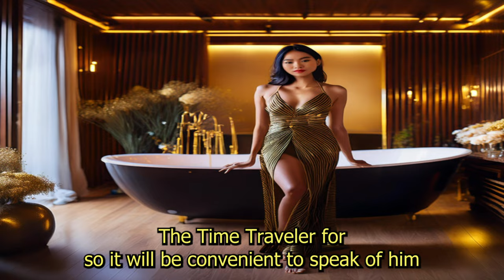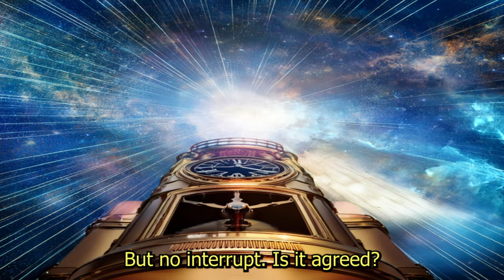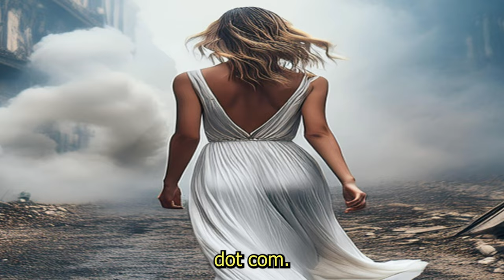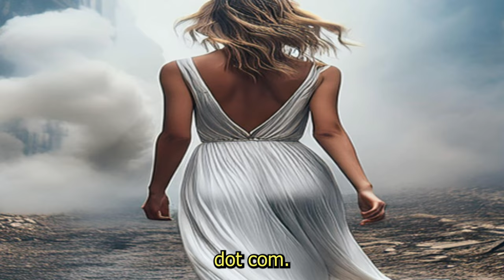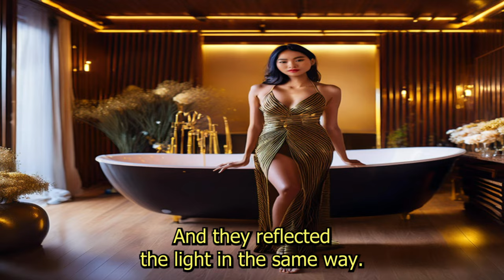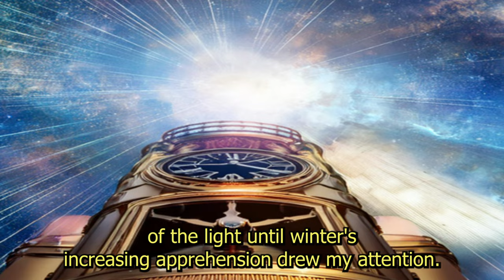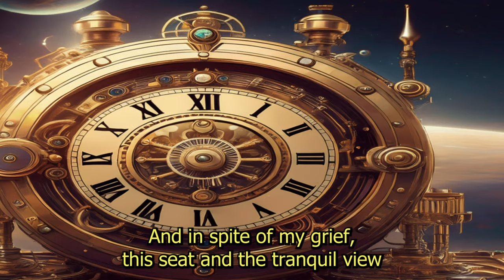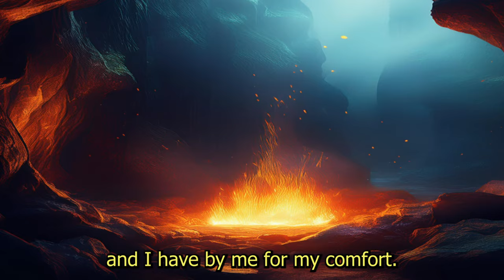The Time Machine | Full Audiobook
Credit: A librivox recording in the public domain. The Time Machine Audiobook by H. G Wells Read by Paul Adams.